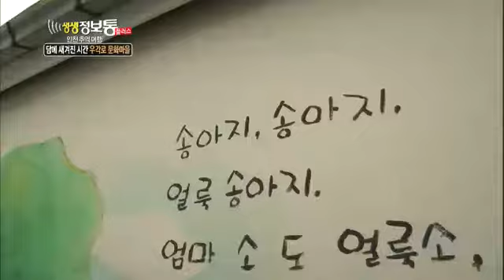[HIT] "담에 새겨진 시간 - 우각로 문화마을" 생생정보통 플러스 20140331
Title : Live Info Show plus (EP841)
"인천추억여행"